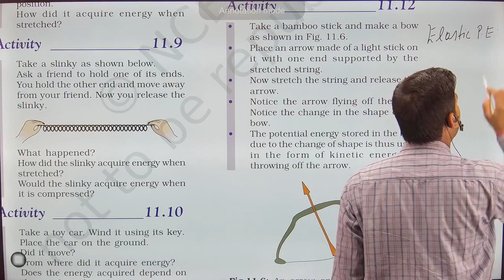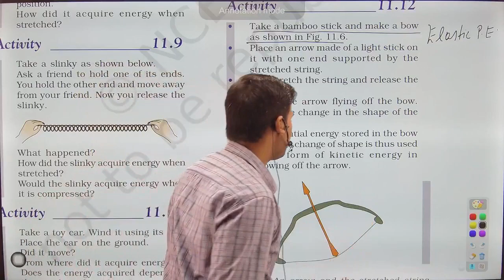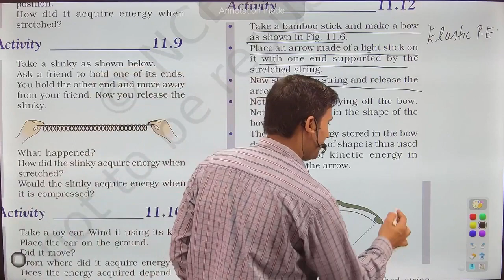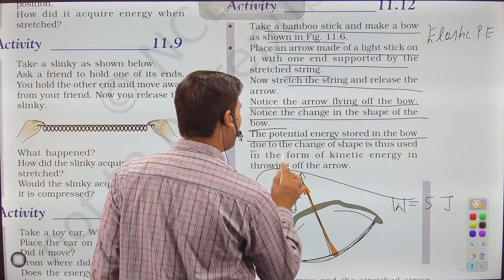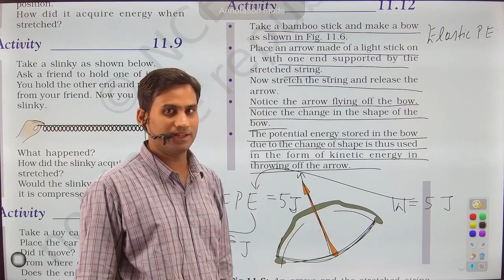Activity 11.12 : Work & Energy Class 9 Science Chapter 11 | Take a bamboo stick and make a bow as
Activity ____________11.12
• Take a bamboo stick and make a bow as shown in Fig. 11.6.
• Place an arrow made of a light stick on it with one end supported by the stretched string.
• Now stretch the string and release the arrow.
• Notice the arrow flying off the bow. Notice the change in the shape of the bow.
• The potential energy stored in the bow due to the change of shape is thus used in the form of kinetic energy in throwing off the arrow.
TO JOIN OUR LIVE ONLINE CLASS -WHATS APP-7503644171